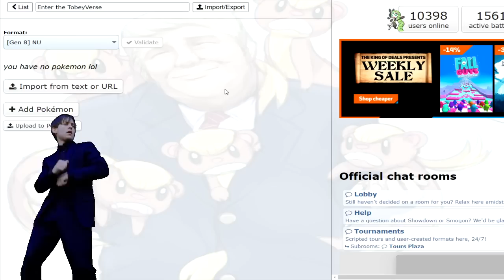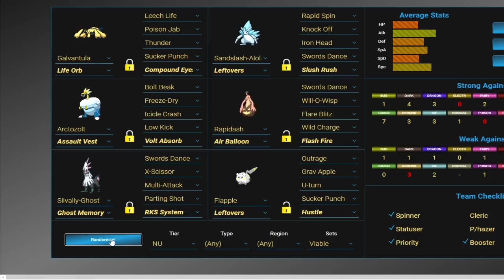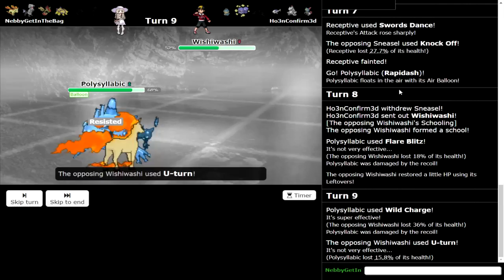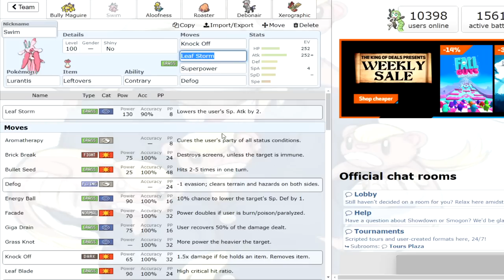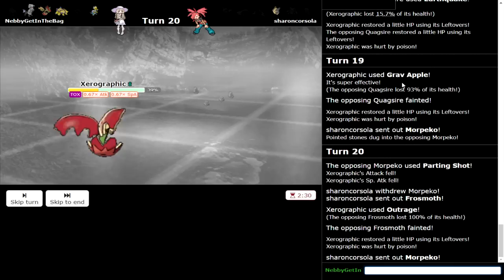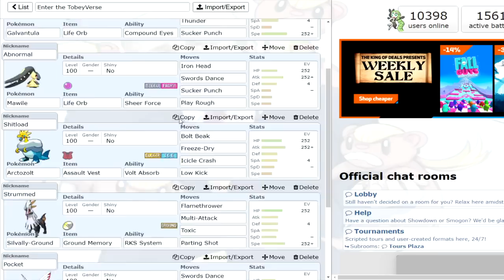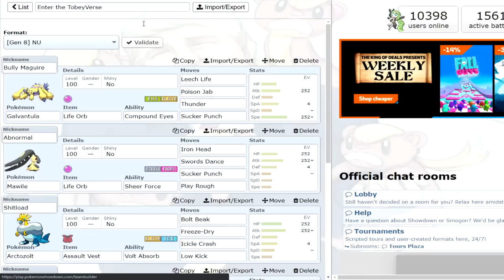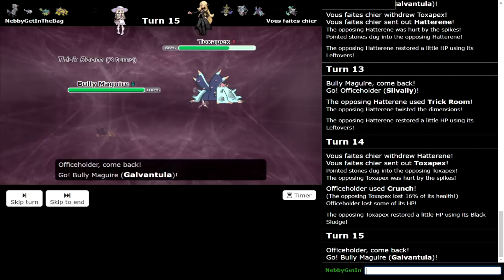🕷️ Physical GALVANTULA aka BULLY MAGUIRE 🕷️ [Pokémon Sword & Shield]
Like this video or I'm gonna put some dirt in your eye.